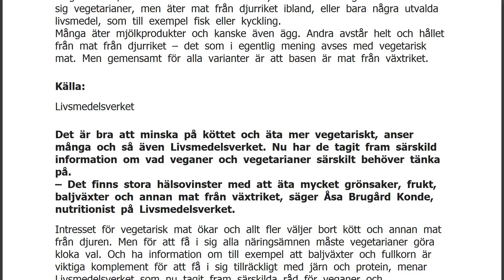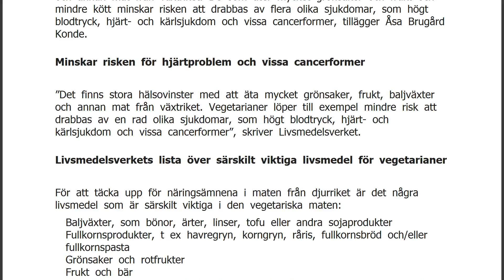Här är Livsmedelsverkets nya kostråd för vegetarianer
FaktaSkälen till att välja bort livsmedel från djurriket varierar. En del väljer vegetarisk mat av miljöskäl eller hälsoskäl, andra av etiska eller religiösa skäl, eller helt enkelt för att de tycker att det är godare. Vissa kallar sig vegetarianer, men äter mat från djurriket ibland, eller bara några utvalda livsmedel, som till exempel fisk eller kyckling. Många äter mjölkprodukter och kanske även ägg. Andra avstår helt och hållet från mat från djurriket – det som i egentlig mening avses med vegetarisk mat. Men gemensamt för alla varianter är att basen är mat från växtriket. Källa: Livsmedelsverket Det är bra att minska på köttet och äta mer vegetariskt, anser många och så även Livsmedelsverket. Nu har de tagit fram särskild information om vad veganer och vegetarianer särskilt behöver tän